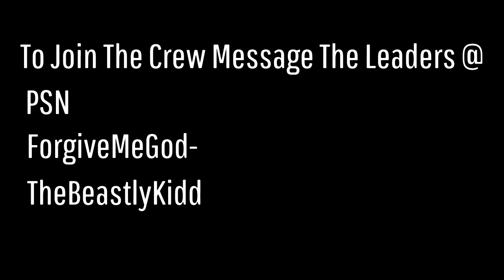[ARSX] TellThatKidARsOnly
ForgiveMeGod-

UpComingShotaah-

RifleCLiiPZ-

TheBeastlyKidd

Cr00k_G0D

Ill catch yall on the next video 👏

Torrenc Sydicate
TCSD